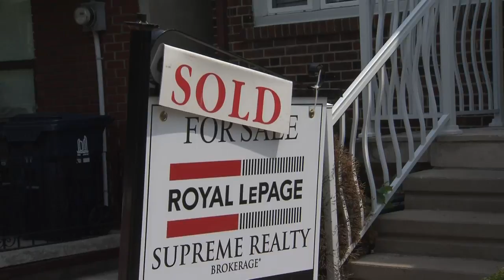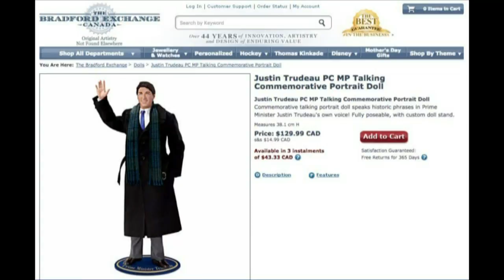Weekend Business Report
A David versus Goliath scenario in the word of razor blades as upstart, cheaper online competitors are forcing Gillette to shave its prices.